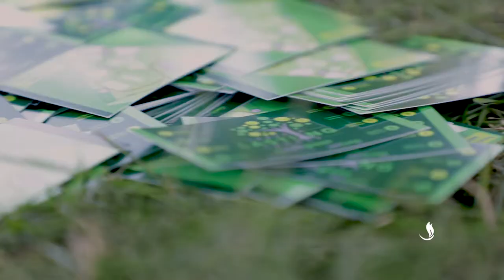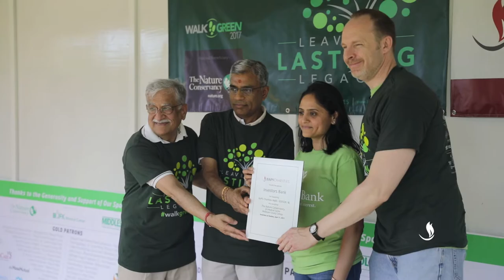BAPS Charities Walk Green 2017, Edison, NJ